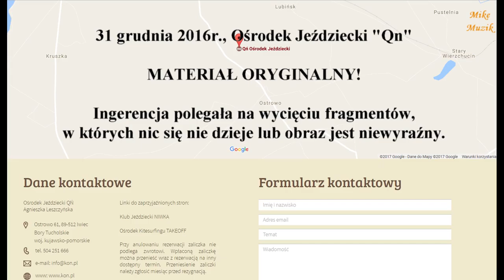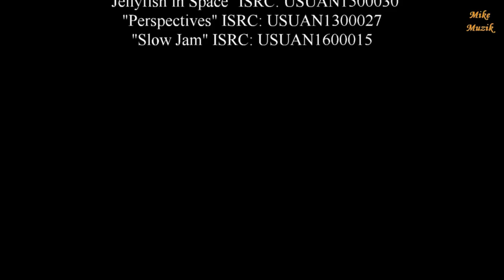Ośrodek Jeździecki QN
W dniu 31 grudnia 2016r. w Ośrodku Jeździeckim "Qn" w Ostrowie, województwo kujawsko-pomorskie nagrałem pierwszą tego dnia jazdę konną na łące koło stajni.
Wersja nagrania oryginalnego prawie bez montażu (dla koniarzy).

On 31 December 2016. at the Riding Center "Qn" in Ostrów, Kujawsko-Pomorskie Voivodeship, I recorded the first horseback riding in a meadow near the stable on that day.
Original recording version with almost no mounting (for horses).